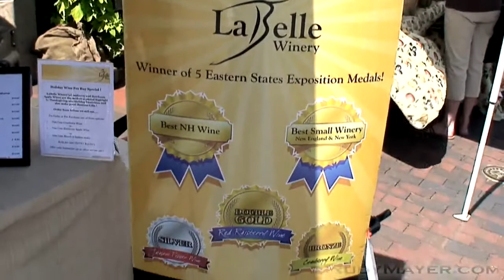Nashua New Hampshire Farmer's Market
- Another "Slice of Life in New Hampshire" by Rudy Mayer, a Realtor with Keller Williams Real Estate, Nashua.

Every summer, you can find strawberries, bread, lettuce, eggs, potted flowers and vegetables, honey, hand-made birdhouses, cookbooks, farm pictures, and organic skin care products at the Nashua Farmer's Market held on the Main Street Bridge in Downtown, Nashua.